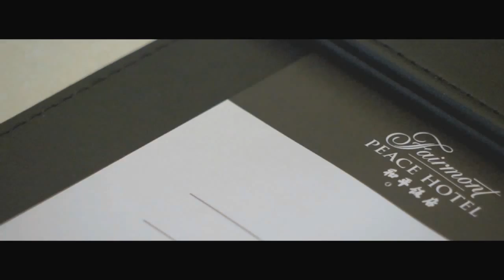Fairmont Peace Hotel